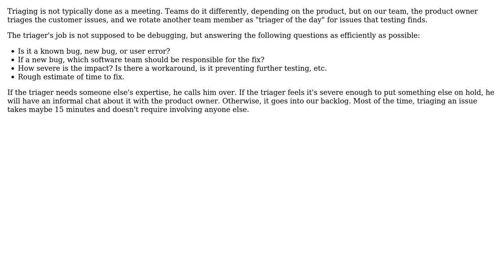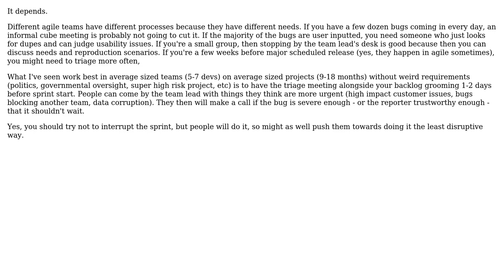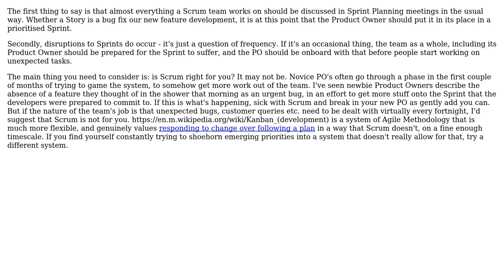Software Engineering: When to have bug triage meetings in SCRUM process? (3 Solutions!!)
Software Engineering: When to have bug triage meetings in SCRUM process?

With thanks & praise to God, and with thanks to the many people who have made this project possible! | Content (except music & images) licensed under CC BY-SA | Music | Images & others | With thanks to user void.pointer user Telastyn user Sam Burns user Karl Bielefeldt and the Stack Exchange Network Trademarks are property of their respective owners. You are responsible for your own actions.